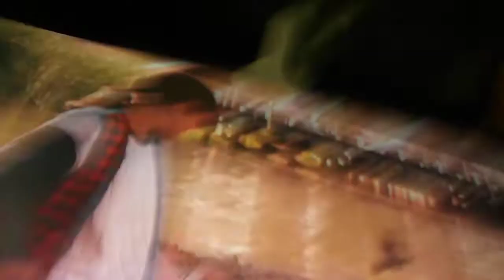Little Giants #20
Little Giants is a 1994 American family sports comedy film, starring Rick Moranis and Ed O'Neill as brothers in a small Ohio town, coaching rival Pee-Wee Football teams.